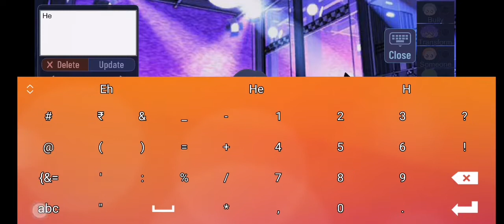Sneak peak of my next gacha vid